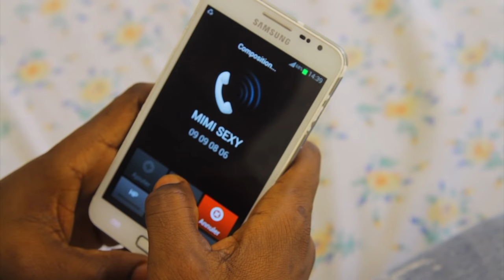MAMAH T. - DIGNITE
MAMAH T CÉLÈBRE CHANTEUSE MANDINGUE REVIENT AVEC SON DERNIER SINGLE INTITULE "DIGNITÉ"
RÉALISÉ PAR GARNETT POUR LE 3GS+